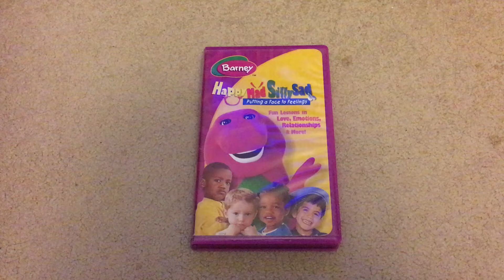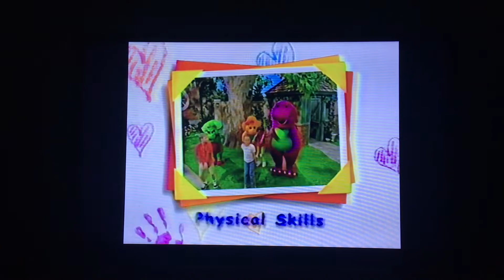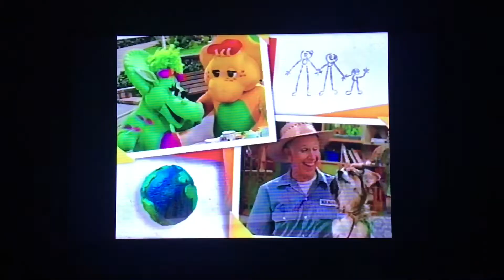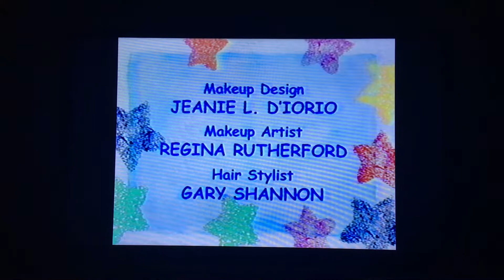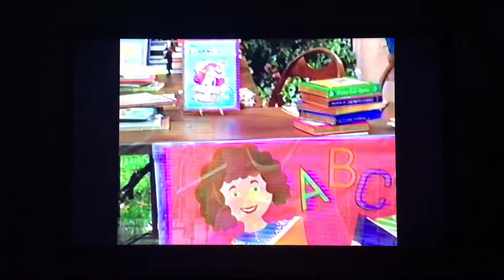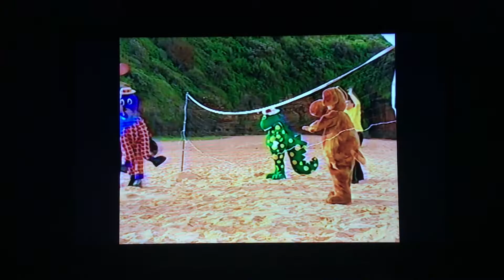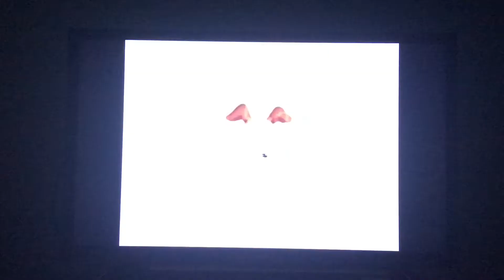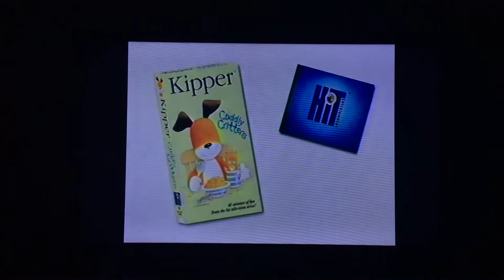Opening And Closing To Barney: Happy, Mad, Silly, Sad 2003 VHS